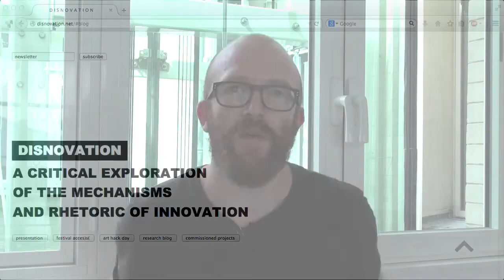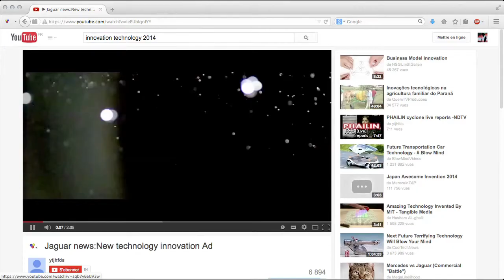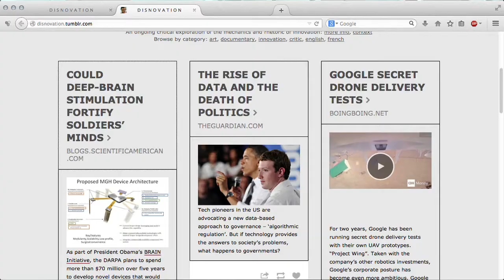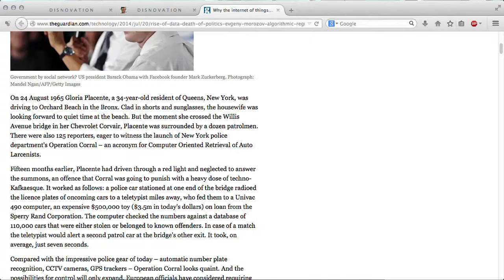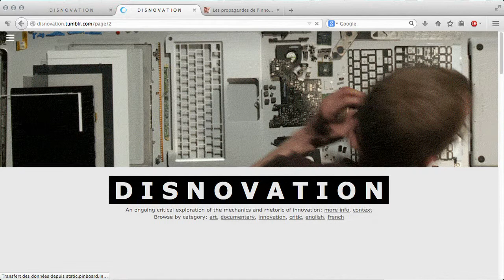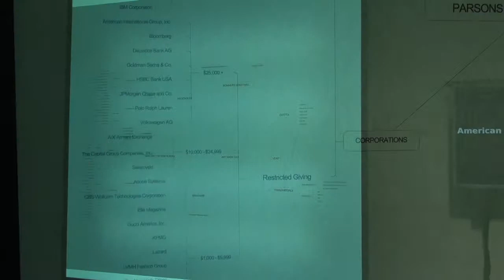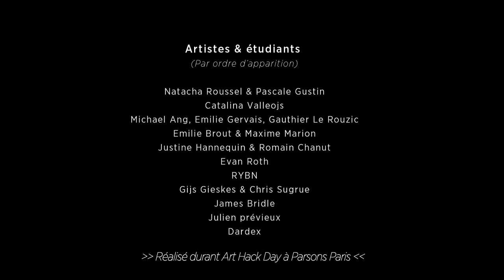disnovation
La critique de la techno-science et de l'idée de progrès qu'elle véhicule n'est pas nouvelle. Ce qui l'est, en revanche, c'est le retour en grâce des intellectuels comme Jacques Ellul qui ont mené une réflexion contre l'aliénation technologique qui caractérise notre modernité.